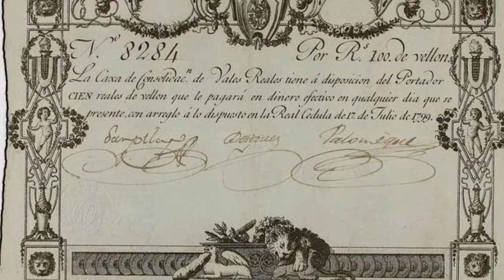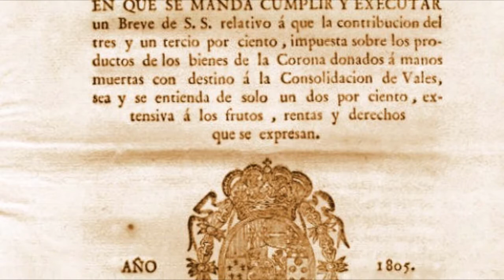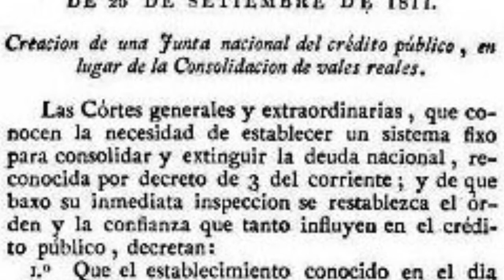Consolidación de Vales Reales | Construyendo la historia #3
La corona española terriblemente endeudada, emite Vales Reales y busca la consolidación mediante la adjudicación de ciertos bienes y capitales de la iglesia. Esta se aplica también en las posesiones americanas, a causa de lo cual todas las clases sociales y las corporaciones ven afectada su economía.
Fuente:
La bancarrota del virreinato. Nueva España y las finanzas del imperio español, 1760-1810 - Carlos Marichal.